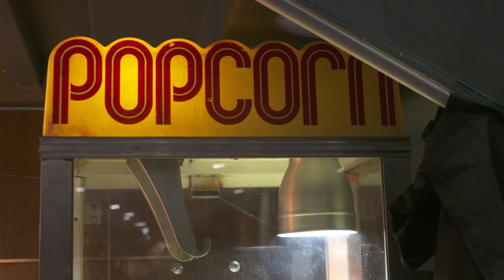Fantasia The Talkshow // Come to Daddy : excerpt from the interview with Ant Timpson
Justine is interviewing the director of Come to Daddy, Ant Timpson.

Come to Daddy
Elijah Wood, Stephen McHattie and Martin Donovan star in this inventively genre-bending thrill ride that begins as a quirky comedy about estranged family attempting a reconnection, and soon shifts lanes onto freakier and far, far bloodier side roads than you'll ever see coming!

The full episode is available on MAtv and on Illico on demand for Videotron members.

Justine rencontre le réalisateur du film Come to Daddy, Ant Timpson.

Come to Daddy
Elijah Wood, Stephen McHattie et Martin Donovan sont en vedette dans cette inventive virée entremêlant les genres qui commence comme une comédie déjantée à propos d'une famille déchirée tentant de se rapprocher, puis emprunte rapidement des voies plus bizarres et beaucoup plus sanglantes que ce à quoi vous vous attendez.

L'épisode complet est disponible sur MAtv et sur Illico sur demande pour les membres Vidéotrons.